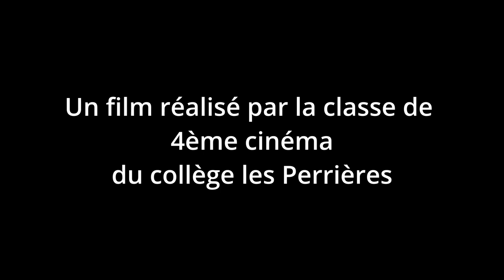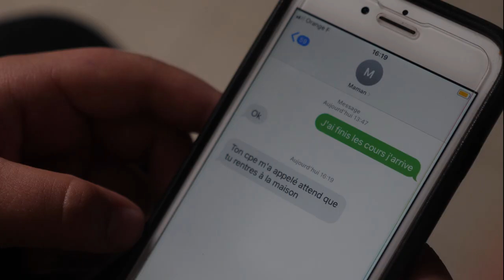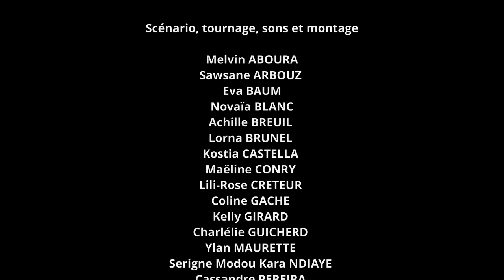Toi t'es personne - 4èmes - 2022-23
Sur le thème "Prévention / citoyenneté" les 4° cinéma ont écrit, tourné et monté ce court-métrage.